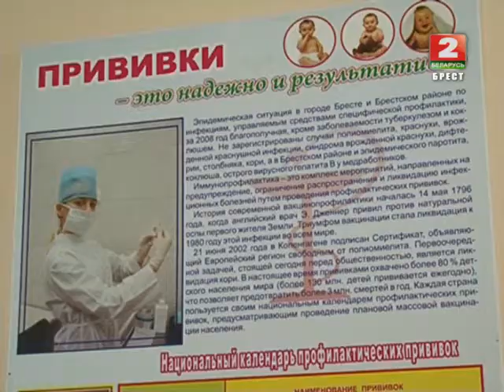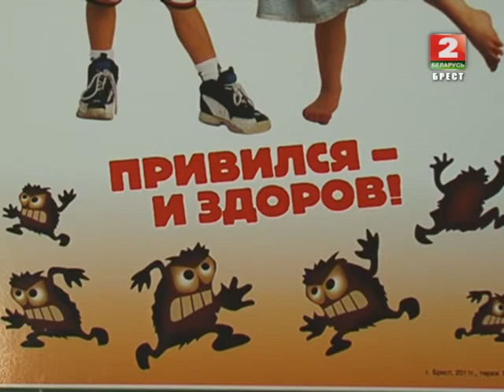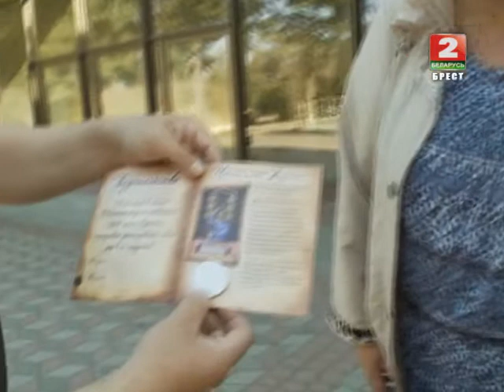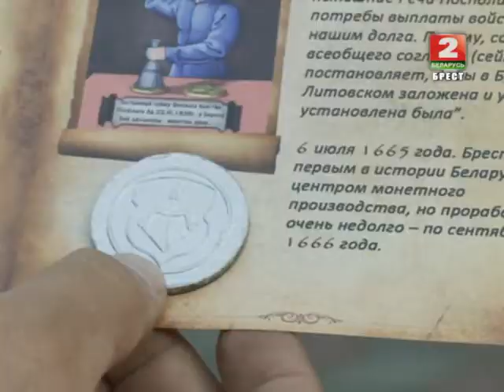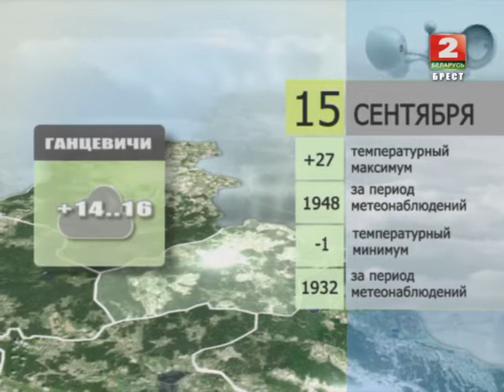Утренний эспрессо 15-09-14